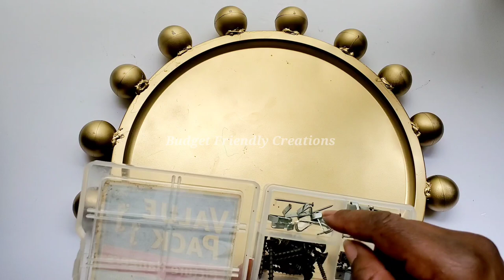Dollar Tree DIY Wall Mirror Decor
In today's DIY project we are making a Z Gallerie inspired mirror Wall Decor / Dollar Tree DIY

ITEMS USED
12" mirror from Michael's / Amazon
Metallic gold spray paint
hot glue sticks
string light

___HANDY TOOLS FOR MOST DIYs____
glass cutter